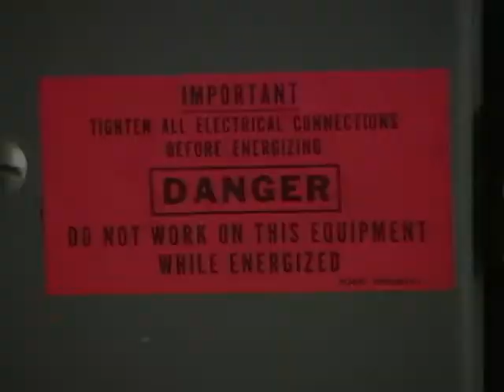the Farragut 5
fake movie trailer to "the Farragut 5" produced by after school matters digital video production program at Farragut HS.